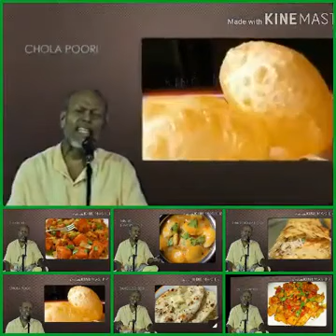தமக்கு வரும் துன்பத்தை பொறுத்து கொள்வதே தவம்